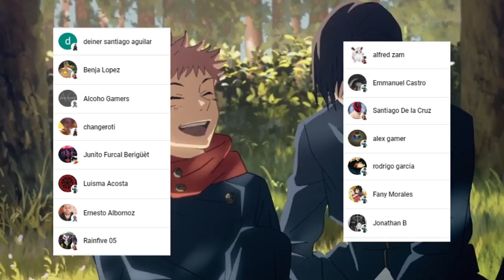TOP 6 MEJORES Peleas de JUJUTSU KAISEN 🌌 Arco los JUEGOS del HAMBRE 2023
HOLA AMIGOS LES TRAEMOS UN NUEVO VÍDEO ESTA VEZ CON EL TOP DE LAS MEJORES PELEAS DE JUJUTSU KAISEN EN EL ARCO ACTUAL, DEJENME SU OPINIÓN EN LOS COMENTARIOS.